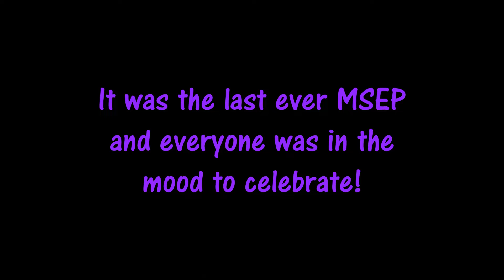Walt Disney World 2016 | Day Two | Part 4 | Last Ever MSEP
Disney Parks for adults - Nighttime at the Magic Kingdom - Last ever Main Street Electrical Parade, Celebrate the Magic, which is also ending soon, and Wishes